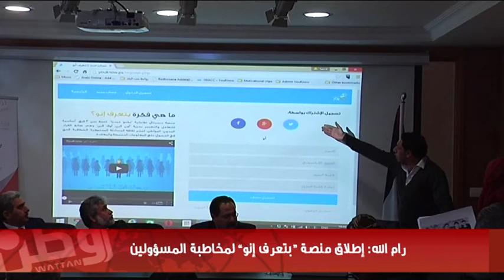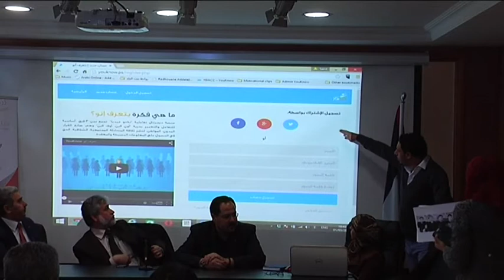كرزون: صممنا خطة لمنصة "بتعرف إنو" تشمل الـ15 سنة القادمة